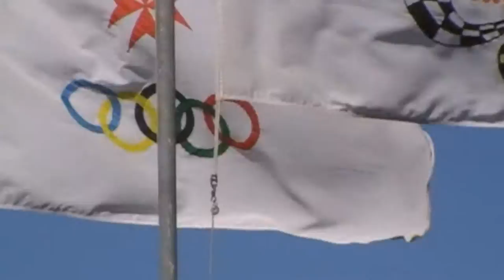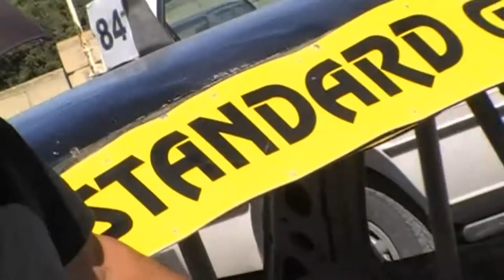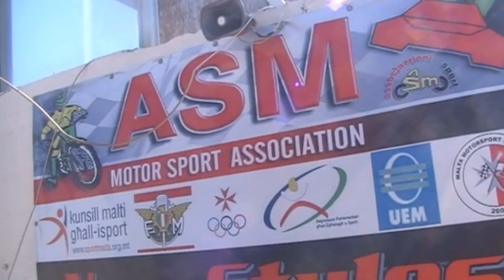off road races at ta Qali Malta... video by Charles Tahir